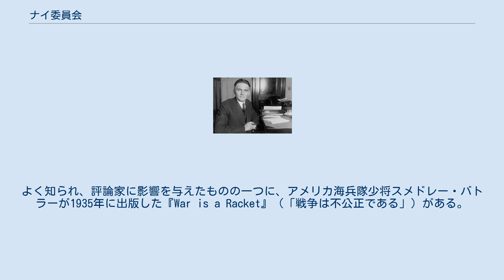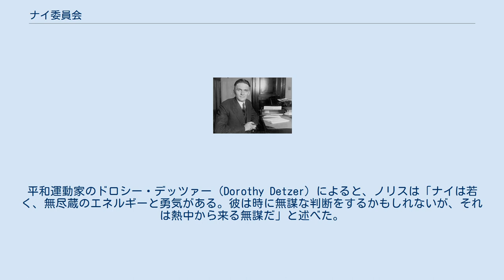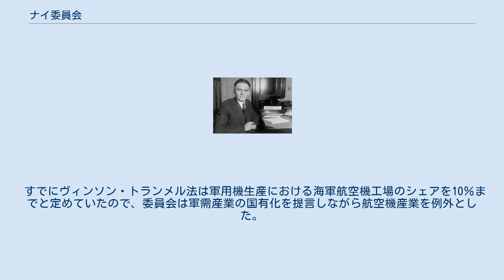ナイ委員会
軍需産業調査特別委員長　ジェラルド・ナイ上院議員 ナイ委員会（ナイいいんかい、Nye Committee）は、上院議員のジェラルド・ナイ（Gerald Nye）を委員長とするアメリカ合衆国上院の委員会で、正式には「軍需産業調査特別委員会」（Special Committee on Investigation of the Munitions Industry）として知られる。
委員会はアメリカ合衆国の第一次世界大戦への関与について財政金融面から調査した。
その結果は、第二次世界大戦の初め中立政策（孤立主義）をとる要因となった。
 1920年代から1930年代を通じて、軍需工業がアメリカ政府を騙して第一次大戦に参戦させたのではないかという議論を扱った書籍や記事が多数現れた。
よく知られ、評論家に影響を与えたものの一つに、アメリカ海兵隊少将スメドレー・バトラーが1935年に出版した『War is a Racket』（「戦争は不公正である」）がある。
 ジェラルド・ナイは、上院議員のジョージ・ノリス（George Norris）から委員会の委員長への推薦を受けた。
平和運動家のドロシー・デッツァー（Dorothy Detzer）によると、ノリスは「ナイは若く、無尽蔵のエネルギーと勇気がある。彼は時に無謀な判断をするかもしれないが、それは熱中から来る無謀だ」と述べた。
ノリスは「（上院議員）96人の中で任務に必要な公平さ、独立性と能力を持つと認められる唯一の人物である」とナイを推薦した。
 委員会は1934年4月12日に発足した。
以下の7人のメンバーで構成された。
 このほか、アルジャー・ヒスが法務助手としてスタッフを補佐した。
 ナイ委員会は93回の公聴会を開き、ジャック・モルガンやデュポンをふくむ200人以上の証人に聴聞をおこなった。
最初の公聴会は1934年9月に開かれ、最後は1936年2月であった。
公聴会は4つのトピックについて取材した。
 委員会は第一次大戦を通じて軍需産業が巨大な利益を得たと立証した。
銀行家がウッドロウ・ウィルソン大統領に対して、海外への債権を保護するため、戦争に介入するよう圧力をかけていたことが明らかになった。
また軍需産業は、第一次大戦を通じてアメリカの外交政策に強い影響力を保持し、価格操作に対して責任があった。
 アメリカ上院のウェブサイトはこう記している。
 調査は1936年はじめに突然打ち切られた。
ナイ委員長が民主党のウィルソン元大統領への非難に踏み込むと、上院は委員会への活動資金提供を止めた。
ナイは、ウィルソンが宣戦を考慮して議会に重要な情報を伝えなかったことを示唆していた。
バージニア州選出の民主党リーダーで上院歳出委員会の委員長だったカーター・グラスは、「ウィルソンの墓に泥を塗る行為だ」とナイに猛反対し、上院内の部屋で支援者を前に指から血が滴るまで机を拳で叩いた。
 ナイによる要旨は、戦時中に銀行が得た利益と軍需産業との結合が、アメリカの第一次大戦参加をもたらしたとするものだった。
多くのアメリカ人は裏切られたと感じ、戦争は善なる（民主政治）勢力と邪悪な（独裁政治）勢力との間の英雄的な戦いではなかったのかと問うた。
これらの「死の商人」に対する調査は、孤立主義への賛意に対する支持を促した。
 委員会は1915年から1917年1月までの間、アメリカがドイツ帝国に2700万ドルを貸し付け、同じ時期にイギリスとその同盟国には、ほぼ100倍に当たる23億ドルを貸し付けたと報告した。
 これらの事実により、ナイや多くの軍事評論家、アメリカ政府関係者は、「アメリカは利益を求めて参戦したのであって、政治的理由ではないのではないか？なぜならイギリスに対するアメリカの商業的利益は失われなかったからだ」と推論した。
 委員会の調査結果は、アメリカの不干渉主義（United States non-interventionism）に勢いを与え、1930年代における中立法の制定（1935年）とその改正（1936年、1937年、1939年）をもたらした。
 すでにヴィンソン・トランメル法は軍用機生産における海軍航空機工場のシェアを10％までと定めていたので、委員会は軍需産業の国有化を提言しながら航空機産業を例外とした。
公聴会にはユナイテッド（United Aircraft and Transport Corporation）やカーチス...